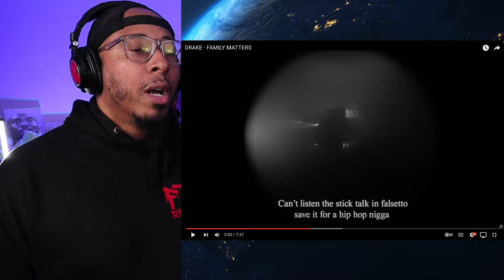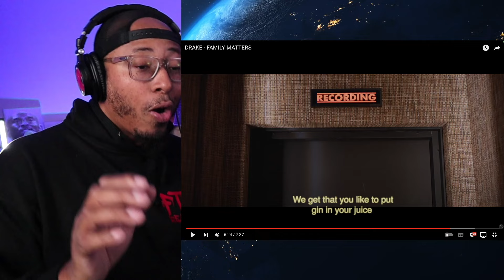DRAKE “FAMILY MATTERS” REACTION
ITS BEEN A GREAT JOURNEY AND WE’RE ON OUR WAY TO 40,000 SUBS!!